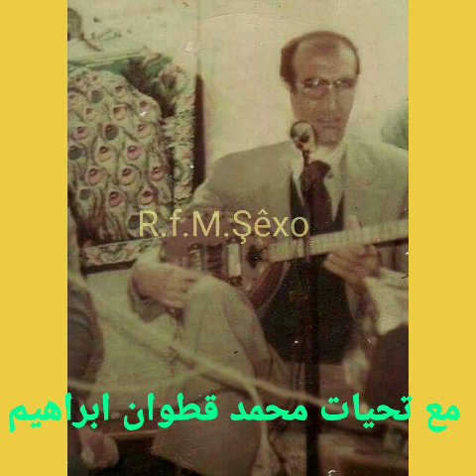Mihemed ŞêxoKeçika Simoqi